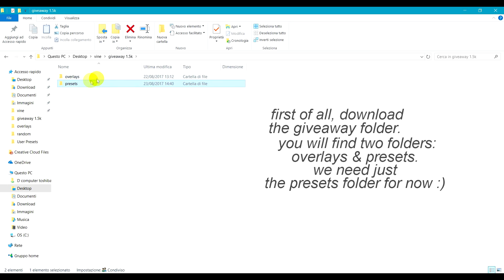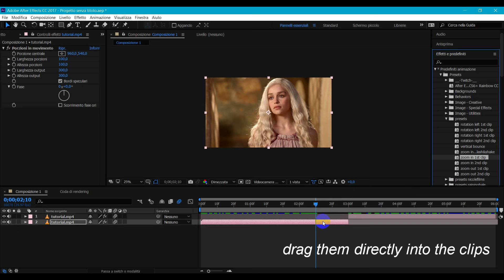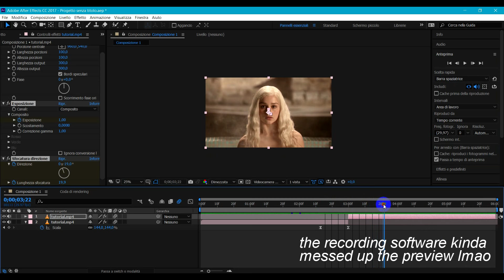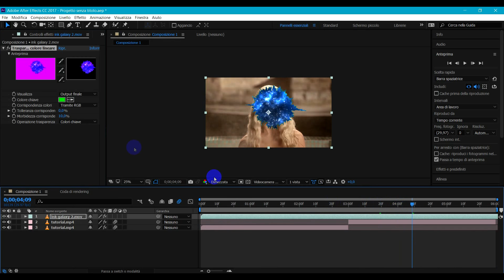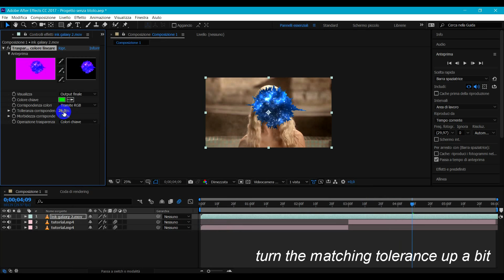how to use my ae presets + green screen overlays !!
I reached 1.5k followers on instagram and I decided to do a giveaway with some of my presets and overlays. in this tutorial I explain to you how to use them. if you have any questions leave them in the comments!! :)

every song used in this video belongs to the original artist.